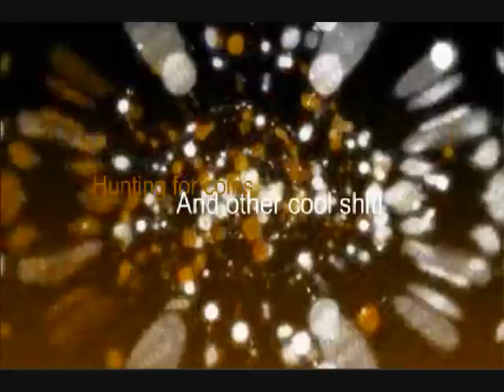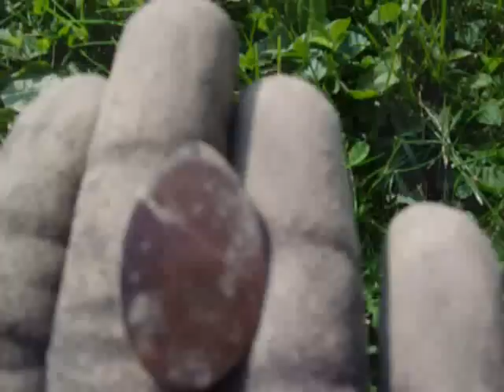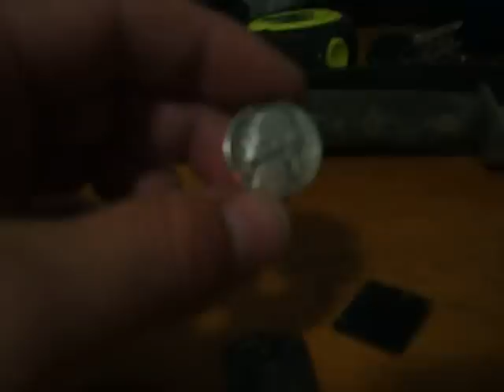Metal detecting with Clad_Dad 8 ( silver surprise on the way Home )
Went on a hunt , Didnt go very well broke blade and found nothing but junk and clad, But on my way home a got a silver surprise!